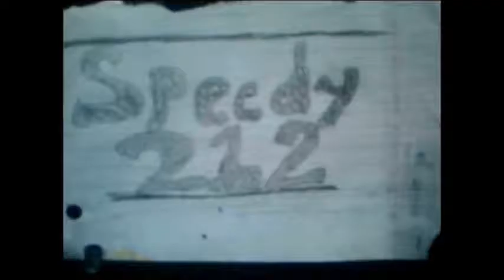My Custom Flame introduction.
Just a neat idea I had for my custom intro.